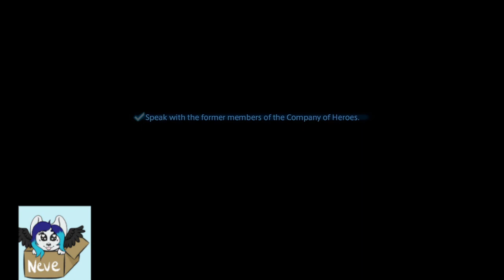Smol Angy Adventure FFXIV - Episode 39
Come join me on my Adventure into Final Fantasy XIV, where we battle monsters, go through dungeons all as a small angry Lalafel.